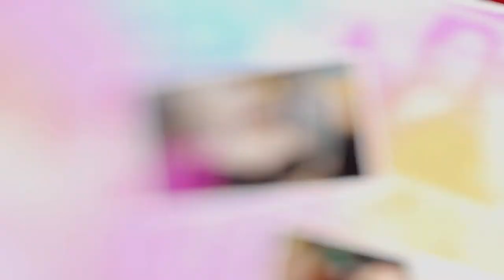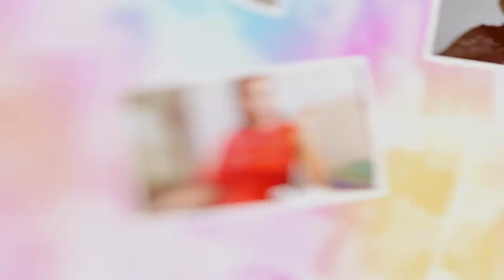(ENDER) SEVVAL SAM HAQIDA SIZ BILMAGAN MALUMOTLAR SIZ KO'RMAGAN FOTOSURATLARI (QORA NIYAT)